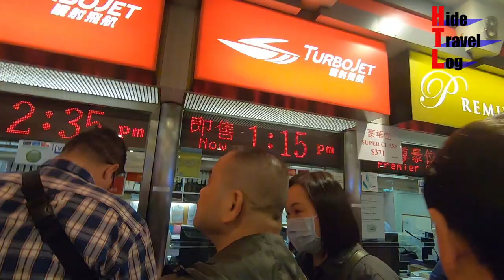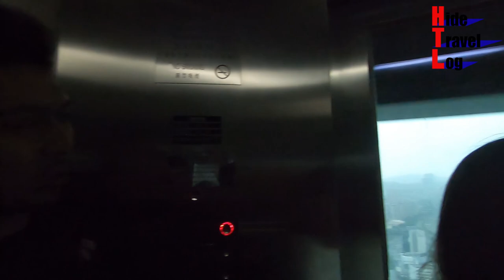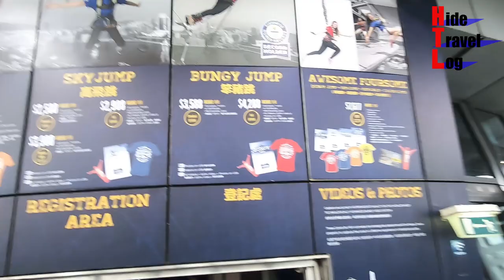HideTravelLog【香港・マカオ篇】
大阪イングリッシュハウスの代表Hideの旅の記録。
香港・マカオ編